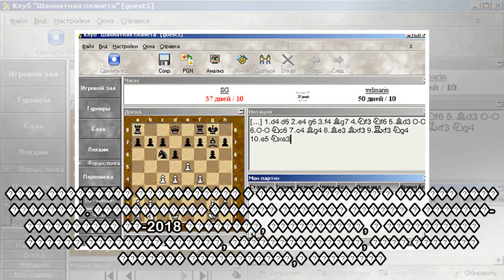пїЅпїЅпїЅпїЅпїЅпїЅпїЅпїЅпїЅ пїЅпїЅпїЅ пїЅпїЅпїЅпїЅпїЅ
����� �� �������� �������� � ������� ��-�� ���������� ���� �� ������� (��-2018) ������ ���������� �������� ������ � ����������������. ��� ������� �ڔ, � ��������� ����� ����� ����������� ������ �������...